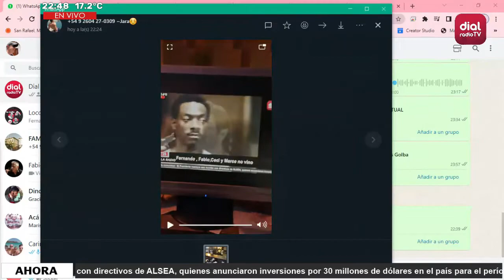🔴 LocosXLaRadio - Programa 018 - Viernes 30-09-2022 - Programa completo 🔴